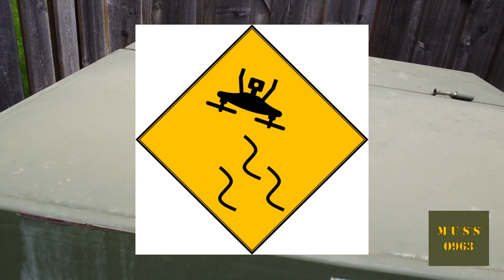Drone Practice in the Backyard. Low Level Attacks.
Crash & Burn!!